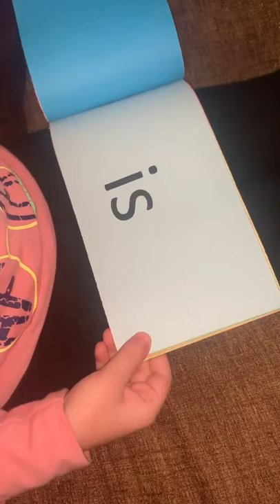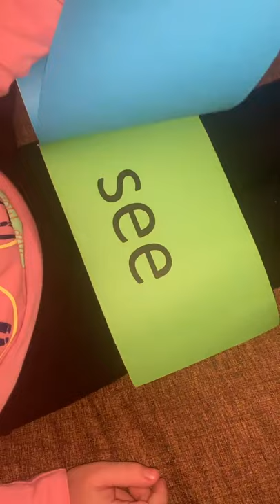Reema_International_School 📙Reading sight words📙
📙Reading  sight words📙
❤️KG3A ❤️
👩‍💻T.Hagar 👩‍💻